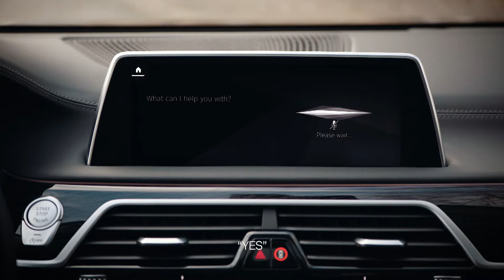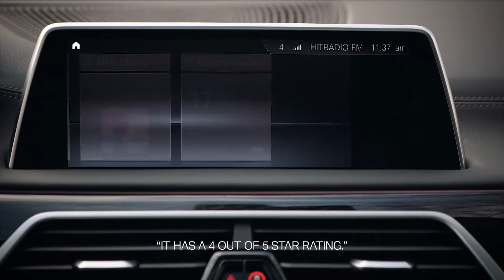BMW Natural Interaction auf dem MWC 2019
BMW erweitert das Bedienkonzept des Fahrzeuginnenraums um eine Blickerkennung und genauere Erfassung von Gesten. In der Serienversion des Vision iNEXT soll das System 2021 Premiere feiern.